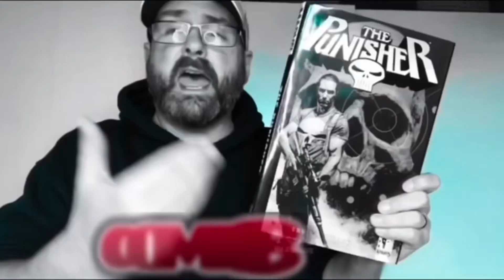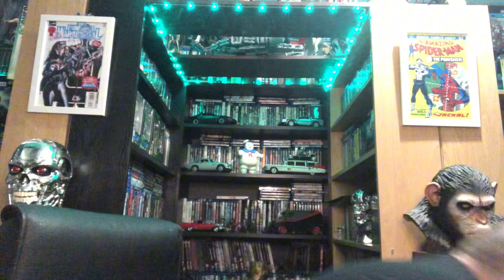The BEST PICK-UP EVER!